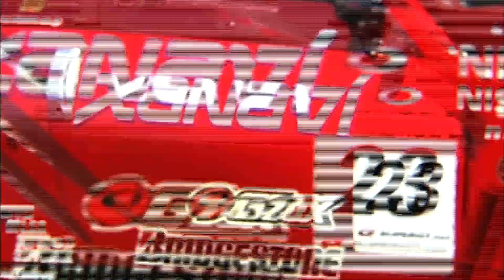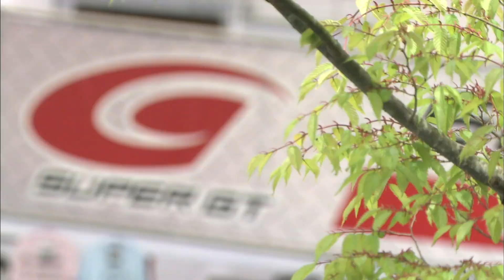SUPER GT 2013 Promotional video English